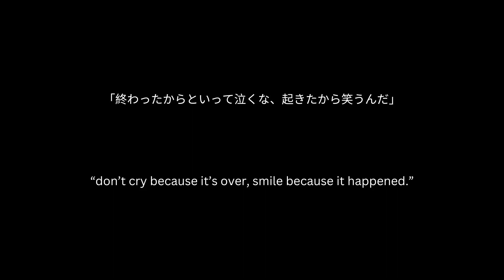A Shiba Inu Tale: Reflection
This is a short animated film about a Shiba Inu who goes through the Torii Gate to relive old, fond memories with his late owner. He experiences grief, confusion, but also peace in his memories.

This is my final project for my Introduction to Animation (CS 499) course at Oregon State University. I decided I wanted to experiment with making environments, particularly the process for developing different special effects such as rain, wind, fire, and other particle systems. Using Blender and some free assets online, I created this three minute animated short film.